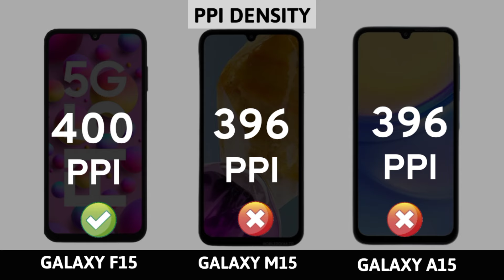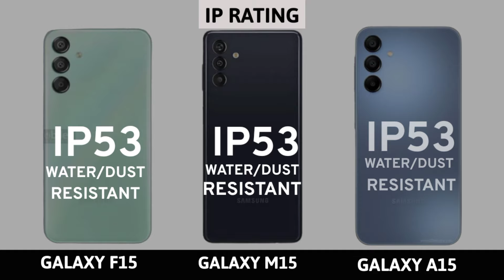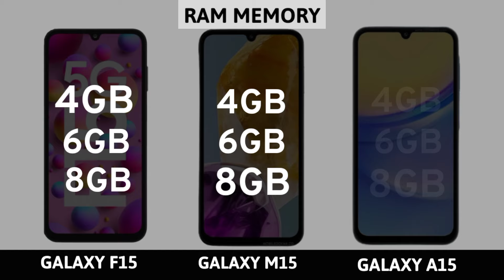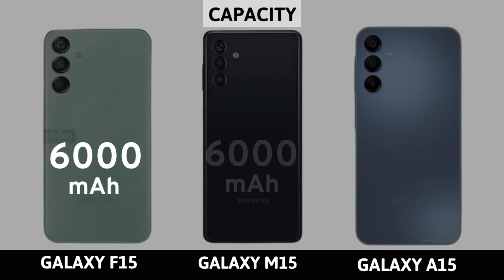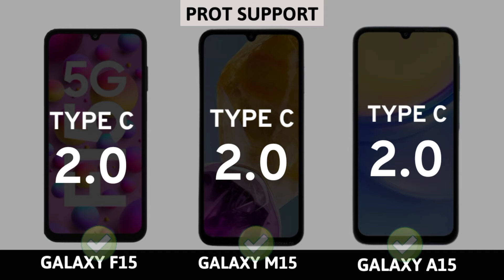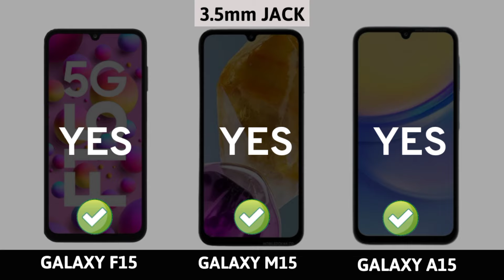Samsung Galaxy F15 5G vs Samsung Galaxy M15 5G vs Samsung Galaxy A15 5G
Samsung Galaxy F15 5G vs Samsung Galaxy M15 5G vs Samsung Galaxy A15 5G | full comparison | Which is best for you?

NB : This comparison are based on rumours

Topic Cover |

samsung m15
samsung a15